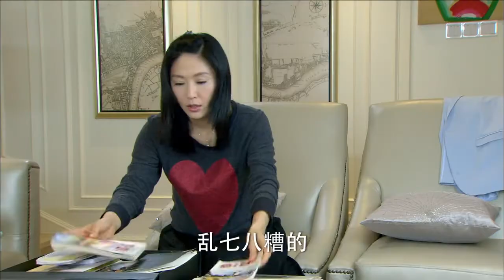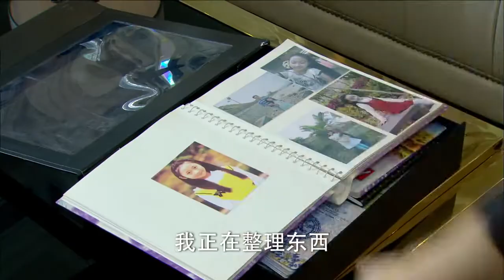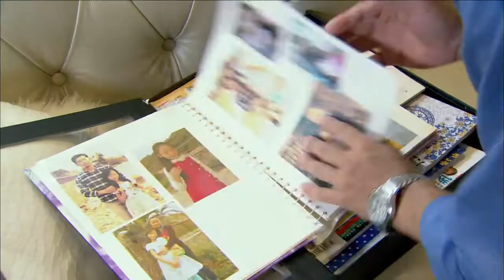加油媽媽 第51集【歡迎訂閱】張自強執導，賀軍翔、宗峰岩、張璇和張玉燕等明星主演。該劇講述了幾個青年人之間糾纏不斷的愛戀的倫理故事。